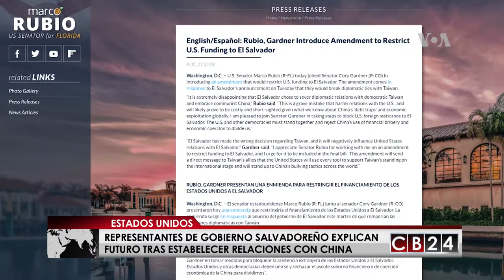Es Noticia Centroamérica: 25 y 26 de agosto del 2018